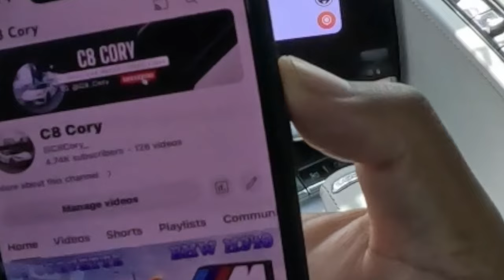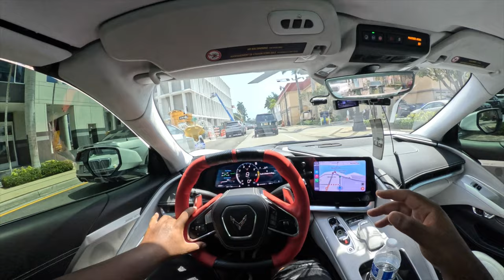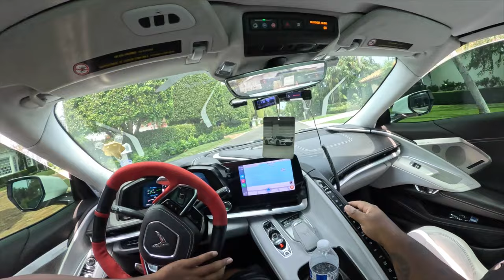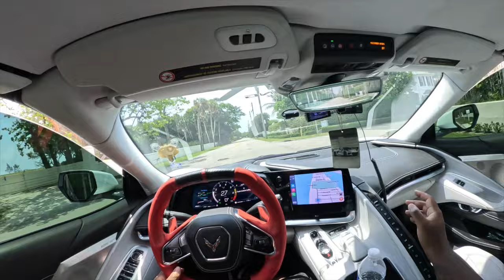C8 CORVETTE POV DRIVE : MILLION DOLLAR MANSIONS IN PALM BEACH!